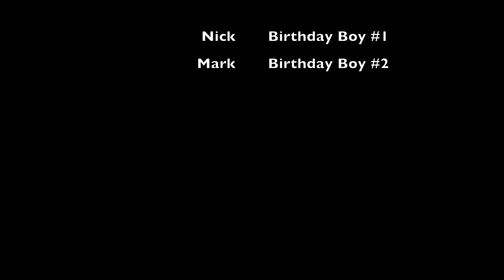Wii No More...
Wii Gives It Up!